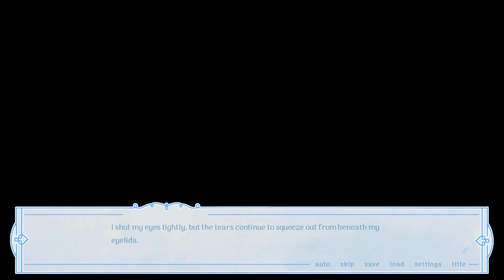Fallstreak - Episode 6 [Let's Play]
Story time at the library! (In the real world this time)